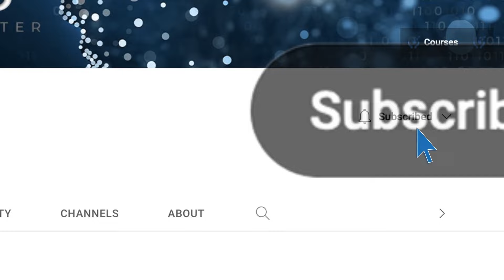Steven Hassan with Reb Moshe Waldoks - Unorthodox: Building Communities of Ideas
I credit Reb Moshe Waldoks for helping me find a practice of Judaism that spoke to my soul. Through his scholarship and humor, I became a devoted Torah study participant and went on to take the 100-hour Meah class. I became a regular member of his independent shul, which grew into a vibrant community at Temple Beth Zion in Brookline, Massachusetts. I was raised in a Conservative home that kept kosher, and Shabbat candles were lit. However, after my years as a Moonie and deprogramming, I could never find a spiritual home that could fit. Until Moshe and the many wonderful people, I came to know and learn from.